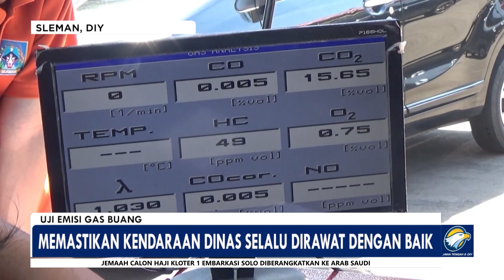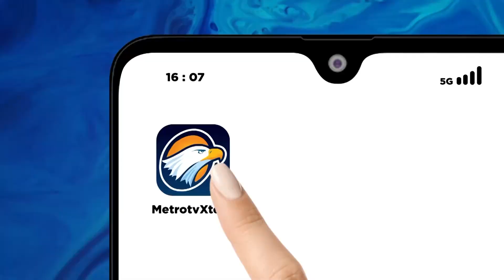Ratusan Kendaraan Dinas Milik Pemkab Sleman Uji Emisi Kendaraan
METRO TV JATENG & DIY, Ratusan Kendaraan Dinas Milik Pemkab Sleman Uji Emisi Kendaraan